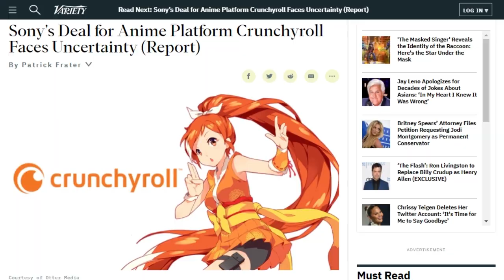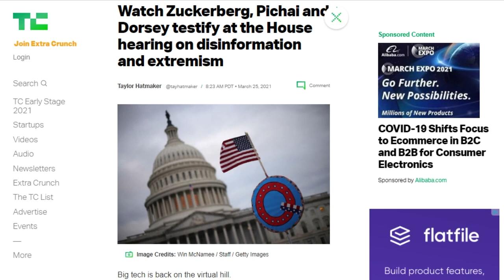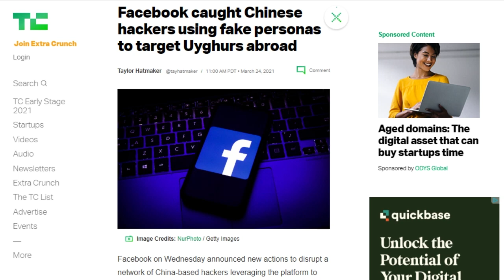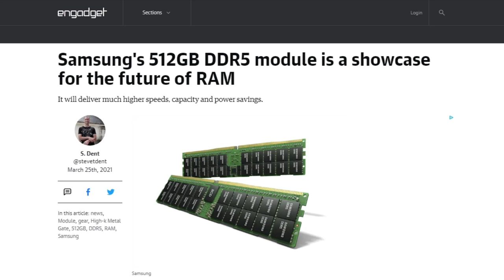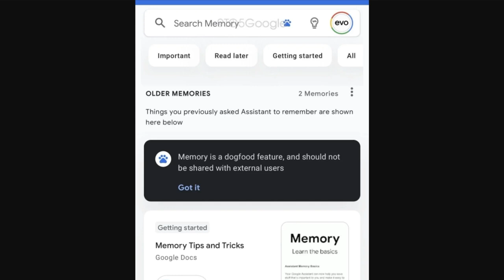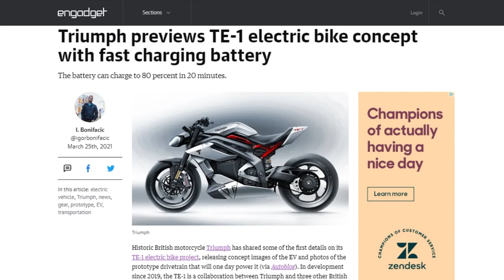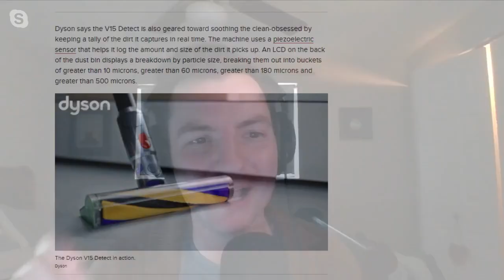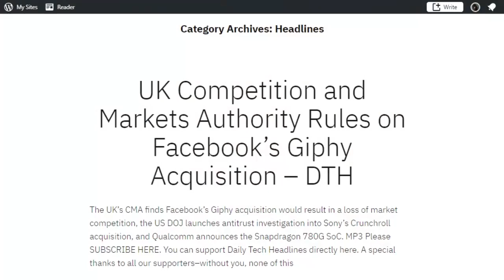Social Media's Capitol Affair - DTNS 3995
Zuckerberg, Pichai, and Dorsey all testified before the House Energy and Commerce committee to discuss spreading disinformation, extremism and misinformation, Facebook announced it took actions to disrupt the group that security researchers call “Evil Eye” or “Poison Carp” and Triumph announced details about its TE-1 electric bike project, in development since 2019.

Starring Rich Stroffolino, Justin Robert Young, Roger Chang, Joe.

Today’s guest:
Justin Robert Young

Next guest:
Patrick Norton